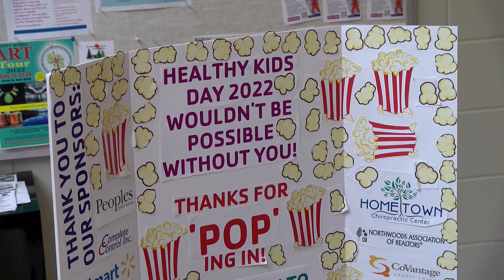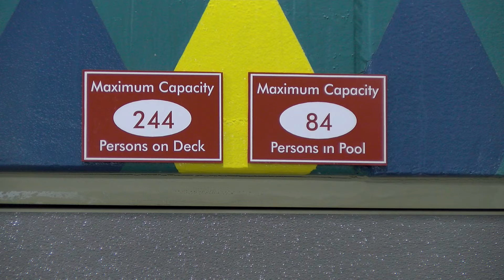Healthy Kids Day PKG 4-30-22